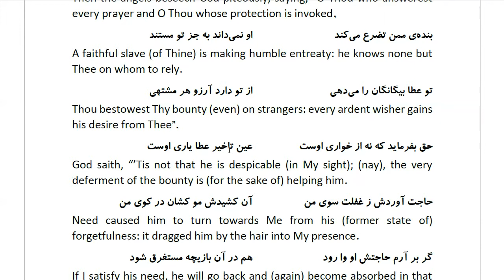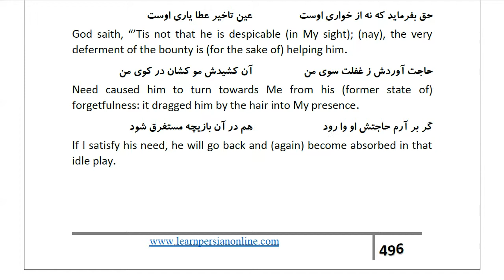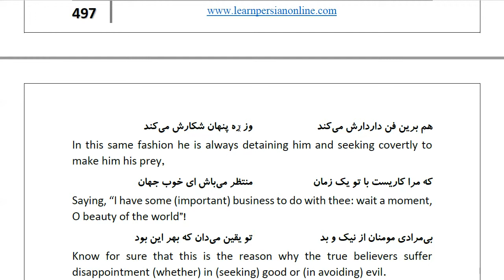Masnawi Rumi: In Farsi with English Translation: Part 953: The reason why the answer